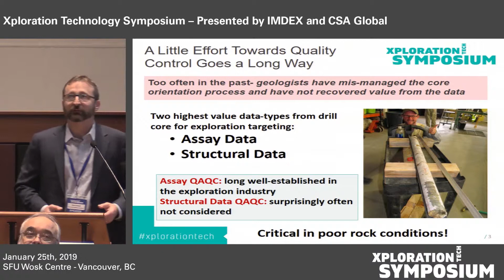Oriented core success in the age of blind exploration - Chris Brown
In January we hosted Chris Brown from Oriented Targeting solutions at the xplorationtech symposium 2019. In this presentation, Chris talks quality control when it comes to oriented core drilling and managing the process for structural data success.